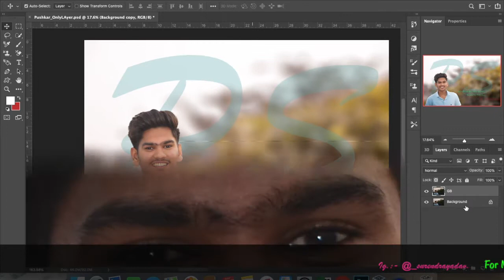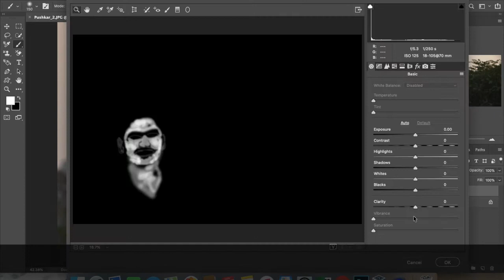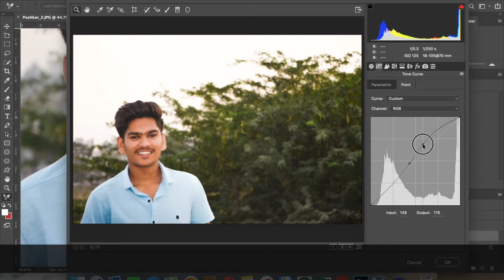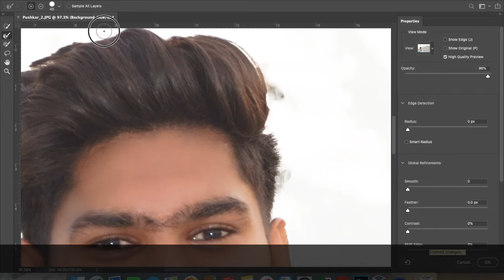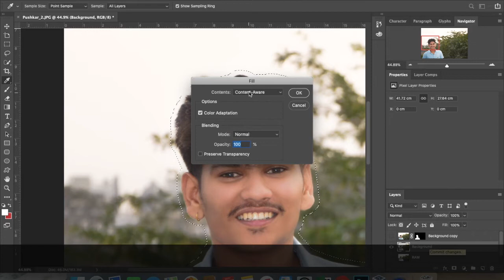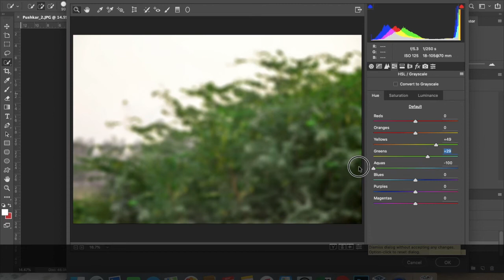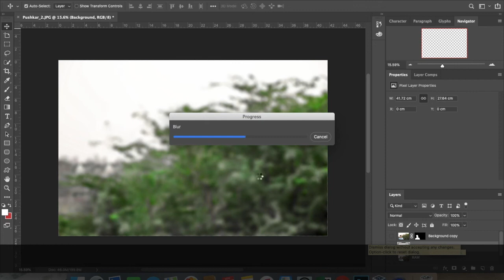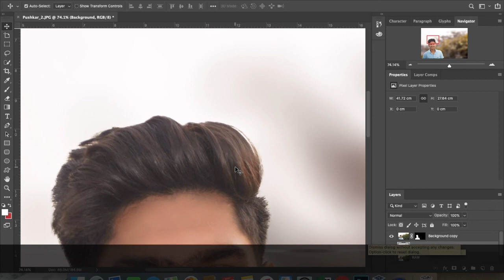Photoshop CC Editing : Photo Manipulation with Simple Steps (Blur Background)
light effect,
background Modification,